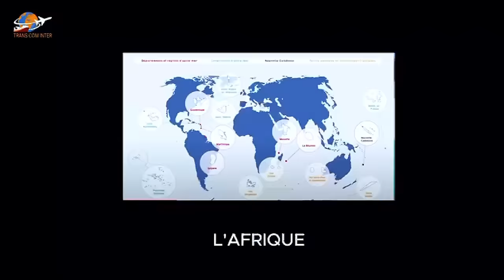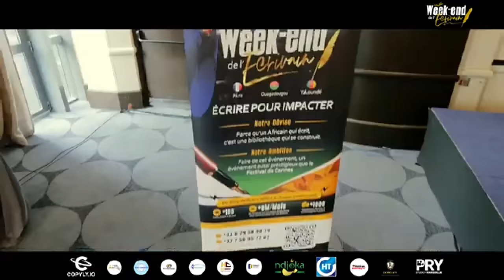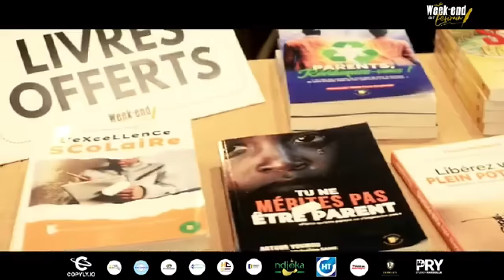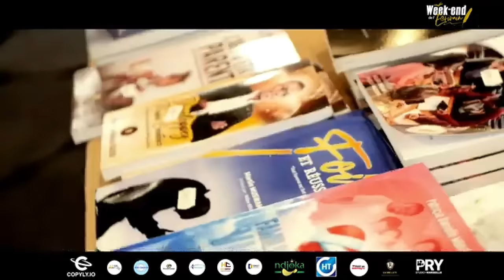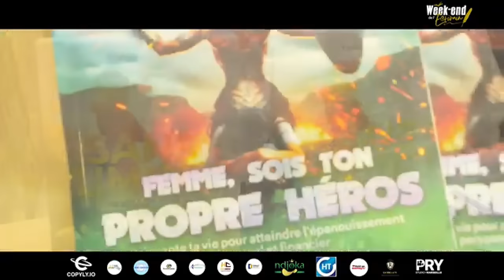tous les entrepreneurs DOIVENT faire de la POLITIQUE, Sinon ça ne sert à rien, La Péristocrate